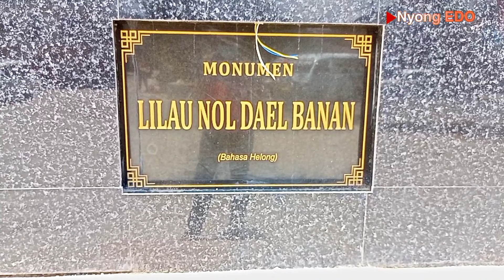Wajah baru Kota KUPANG di awal tahun 2022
Vlog keliling kota KUPANG kali ini saya akan mengajak teman kita ke 2 lokasi yg saat ini mengundang perhatian warga kota di awal tahun 2022 menjadi favorit warga Kupang untuk nongkrong atau santai2 di sore hari...